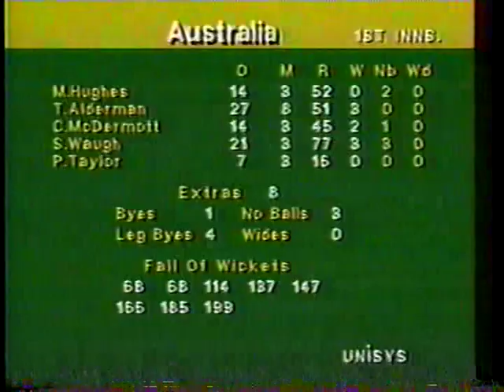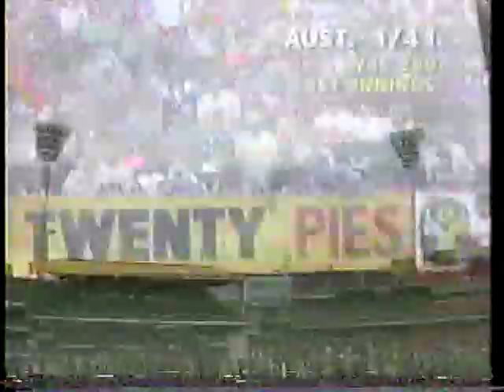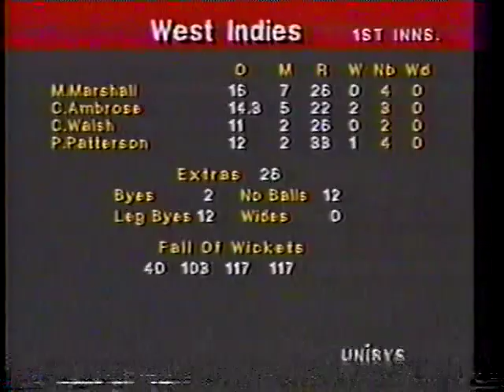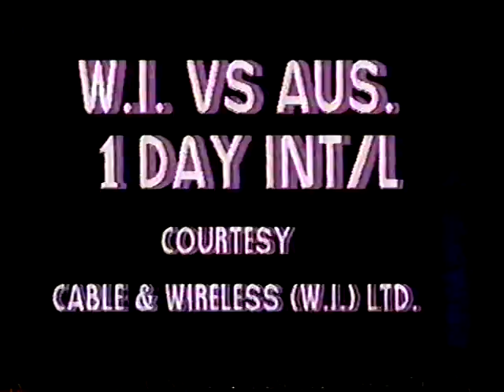Merv Hughes and Terry Alderman terrific bowling to West indies batsmen.